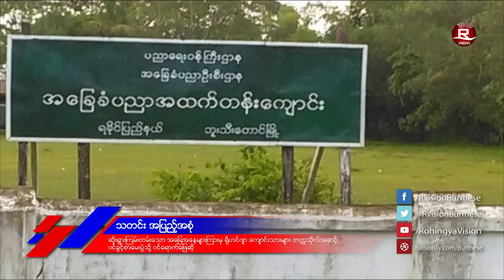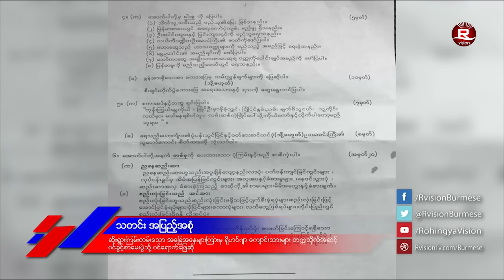ေန႔စဥ္ တီဗြီသတင္း ၁၀ မတ္လ ၂၀၁၇